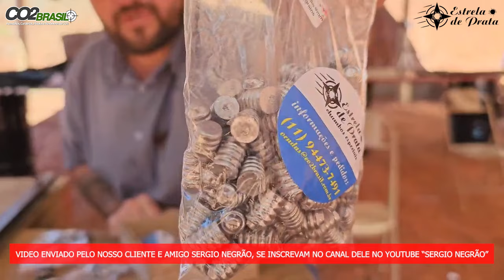Chumbinhos com poder de fogo e impacto! Unboxing: @sergio-negrao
Título: "Unboxing dos Chumbos Estrela de Prata por Sérgio Negrão - Análise e Teste"

Descrição:
Sérgio Negrão apresenta um emocionante unboxing dos Chumbos Estrela de Prata no canal TV CO2 Brasil. Neste vídeo, ele revela os diferentes tipos de chumbos enviados e compartilha suas experiências ao testá-los em diversas armas. Descubra como esses chumbos se saíram em armas como a R8 Slug, Big Horn 9mm e muito mais. Esteja pronto para ver agrupamentos de tiros e conhecer o impacto e a penetração dessas munições de alta qualidade. Os chumbos Estrela de Prata são focados no controle de animais de grande porte e prometem desempenho impressionante. Não perca este vídeo informativo e aguarde pelos resultados detalhados.